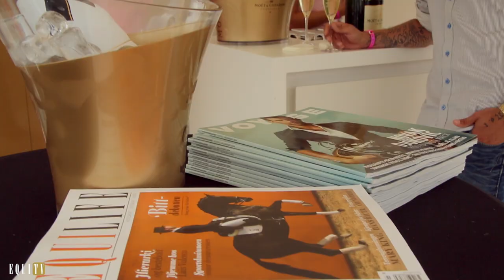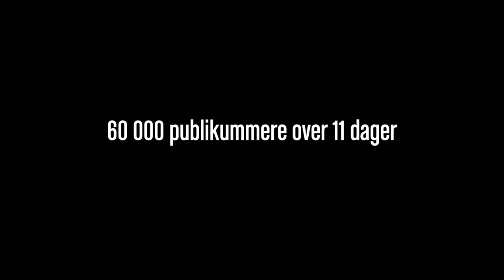DERFOR ELSKER VI FALSTERBO HORSE SHOW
Det svenske publikumseventyret